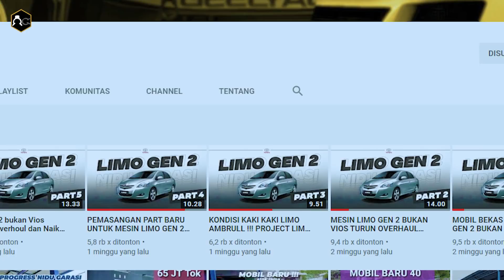Update Progres Geely Emgrand, Limo Bukan vios Ready Open Order Lagi !!! Spesial Limo Full Overhaul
sebelum membeli tolong juragan baca dulu biar gk ada kesalapahaman di antara kita

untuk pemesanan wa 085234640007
Nomor Telpon Gudang jl rajasa 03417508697

Alamat Garasi & Kantor (GOOGLE MAPS : NIDU GARASI 2)
Alamat: Jl. Rajasa No.1c, Bumiayu, Kec. Kedungkandang, Kota Malang, Jawa Timur 65135

*Info unit saat ini di nidu garasi*

100 unit geely emgrand hatcback 0 km harga 65 juta 'OFF THE ROAD" mobil siap jalan
warna ready : mocha , hitam , silver, merah, putih

"Hanya 20 Unit SAJA" Limo gen 2 tahun 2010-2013 Harga Mulai 50 JT "PLAT KUNING" Berkualitas
Fasilitas Free:
Mesin Overhaul Part Banyak Baru
Kaki kaki bongkar total part banyak baru
Cat Baru Warna suka suka selain candy
Velg Ring 15 Second
Anti karat full
Audio Standart
Salon interior
Service jog
AC Service DIngin
Talang Air
Garansi Mesin 3 Bulan
Poles lampu depan
Poles lampu belakang
Cek Kelistrikan Dalam Dasboard "Ambilin semua kabel bekas taxi Dan dirapikan"
cover spion dan kaca spion baru
tusuk sate depan baru

harga bodykit Emgrand Sedan dan Hatchback  : Rp.3.500.000,-

biaya off ke on kurang lbh 25 JT
Yg belum tahu off the road itu apa

Untuk melihat foto2 unitnya dan keterangannya silahkan lanjutkan ke katalog kami

Cara order :
1. Kirim ktp
2. Tulis permintaan tambah fasilitas apa
3. Tnggu invoice dari kami
4. Transfer dp
5. Unit di kerjakan sesuai permintaan dan estimasi slesei tertulis di invoice
6. Slesei pengerjaan di vidiokan atau di cek di tempat pembayaran lunas
7. Bila mintak dkirim harga belum termasuk ongkos kirim